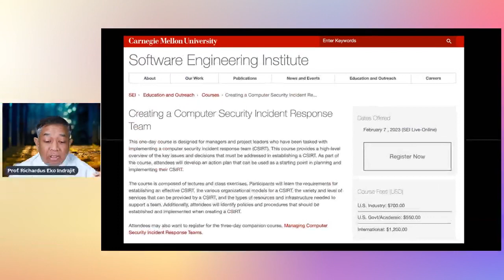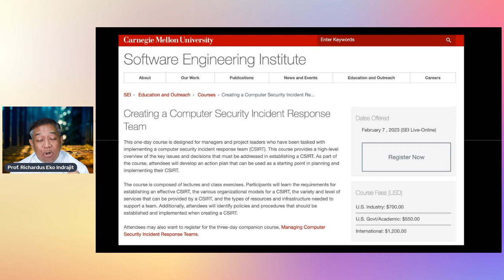Pembentukan CSIRT | Sesi 12